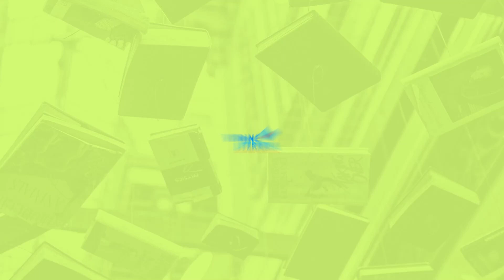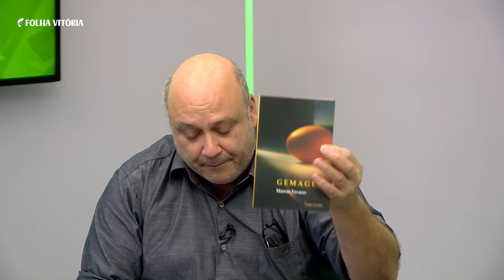VITRINE LITERÁRIA - Entrevista com Marcos Tavares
Marcos Tavares, poeta e contista. Conversas sobre linguagens, musicalidade, rimas, jogos de palavras em poemas e narrativas.